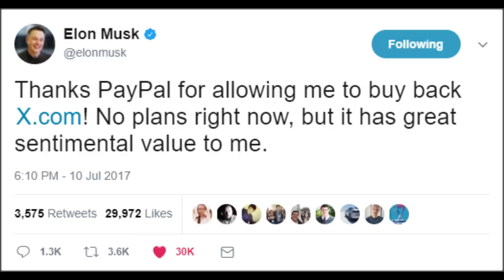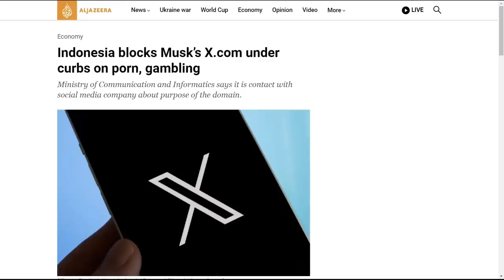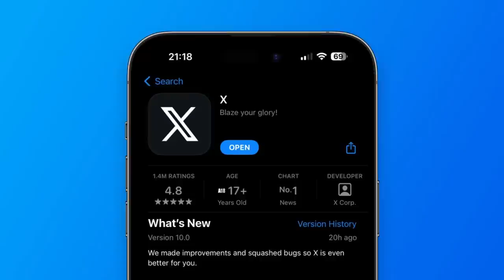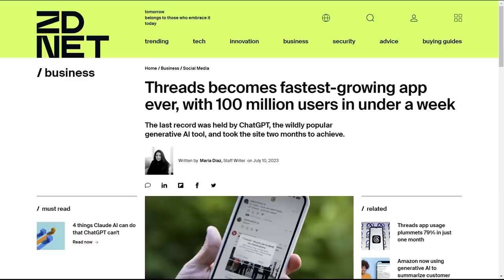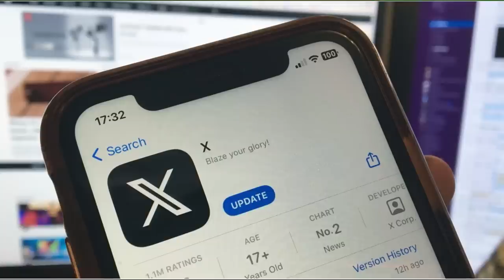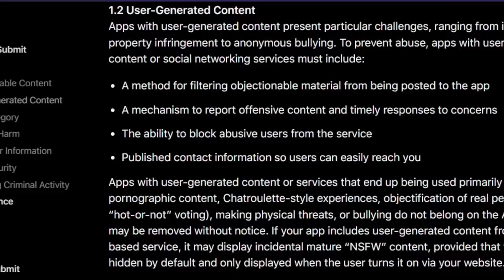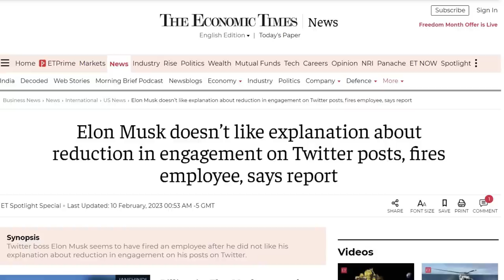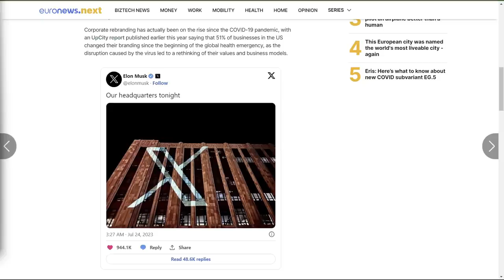Elon Musk's Twitter Rebrand is Backfiring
In this video I discuss how the rebranding of Twitter to X has caused the app to be blocked in several countries and by different content filters, as well as how Elon Musk's request to remove the blocking feature from X could result in the app getting delisted from the Apple app store and the Google Play store.

Monero
45F2bNHVcRzXVBsvZ5giyvKGAgm6LFhMsjUUVPTEtdgJJ5SNyxzSNUmFSBR5qCCWLpjiUjYMkmZoX9b3cChNjvxR7kvh436

Bitcoin
3MMKHXPQrGHEsmdHaAGD59FWhKFGeUsAxV

Ethereum
0xeA4DA3F9BAb091Eb86921CA6E41712438f4E5079

Litecoin
MBfrxLJMuw26hbVi2MjCVDFkkExz8rYvUF